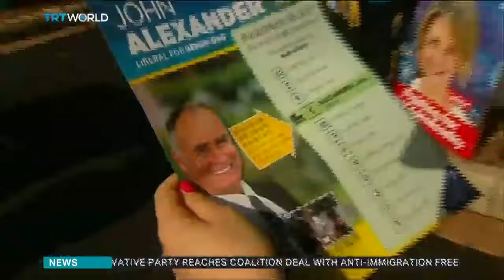Australian govt regains slim majority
Australia's ruling coalition has regained its razor thin parliamentary majority in a key by election.